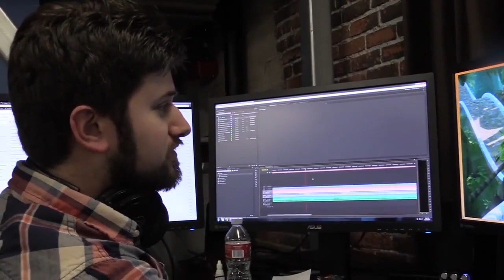Best of Game Grumps (November 2014)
tell your dad